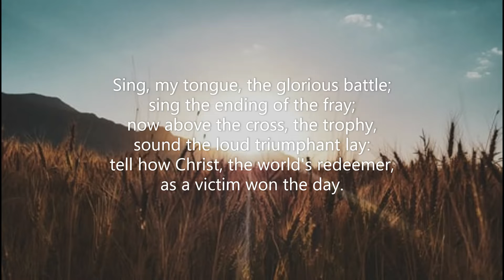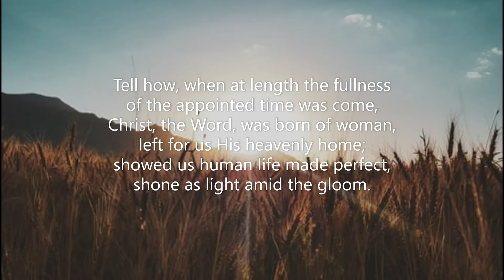Sing, My Tongue, the Glorious Battle #185 Common Praise 1998 alternate setting CP#299 ORIEL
Piano track for Hymn #185 'Sing, My Tongue, the Glorious Battle' from the Common Praise (1998) hymnal of Anglican Church of Canada. Words: Venantius Fortunatus (540?-600?); tr. Percy Dearmer (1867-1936)  Music: Kaspar Ett (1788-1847), Cantica Sacra, Munich, 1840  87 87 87  Tune: ORIEL (using setting CP #299)  (in G)  Piano: Robert Aszmies  July 2022